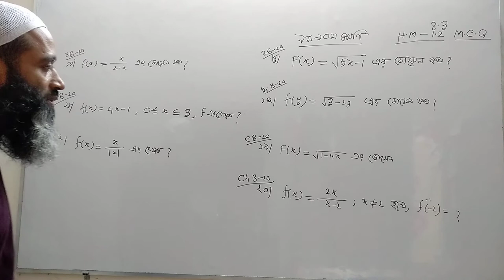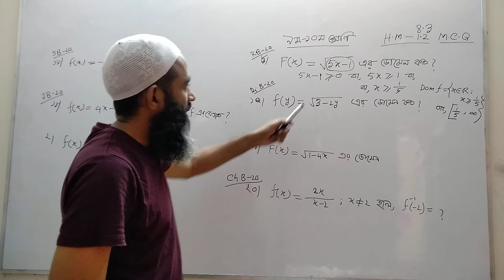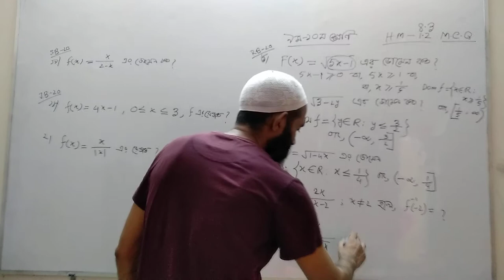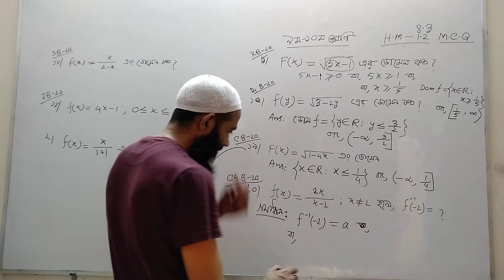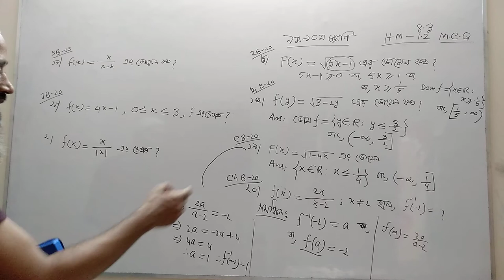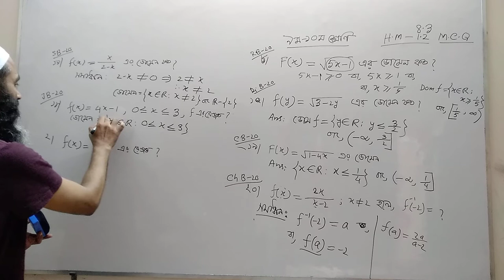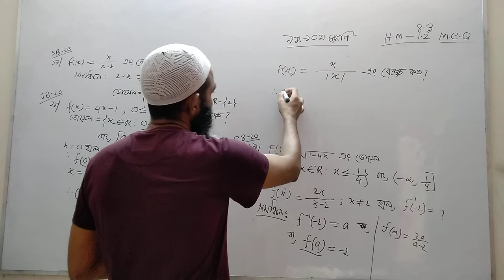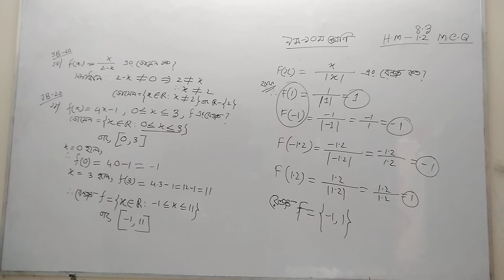domain | inverse functions | onto function | এক এক ফাংশন |সার্বিক ফাংশন (part-6)